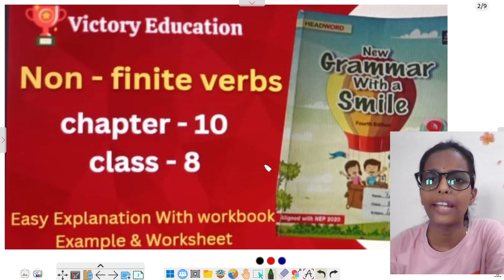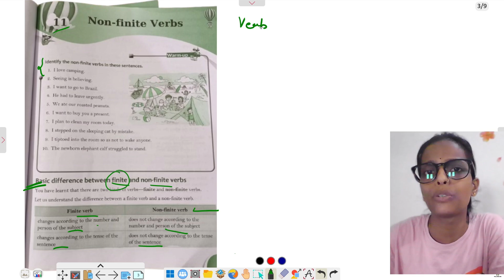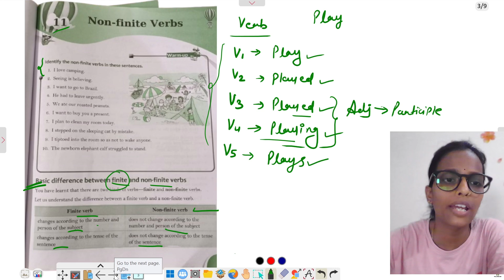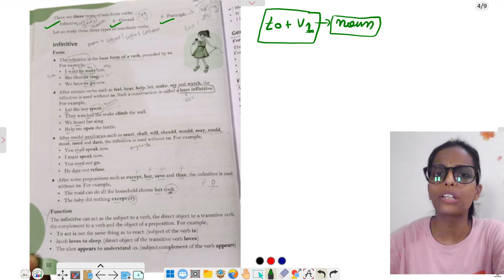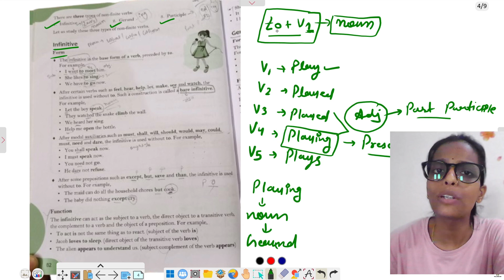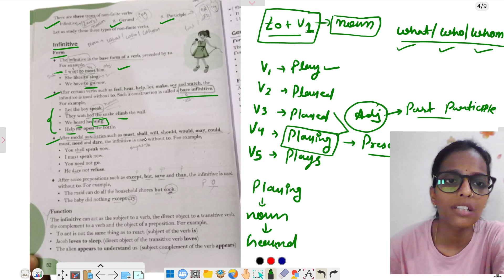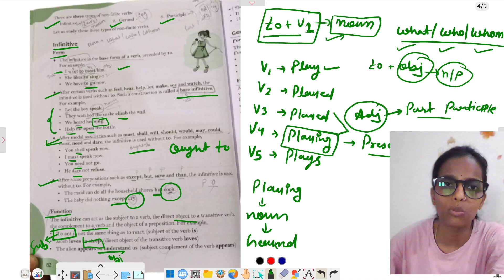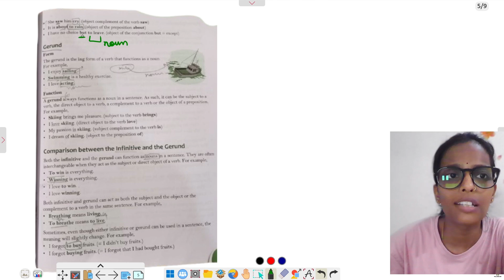Class 8 | Chapter 11 - Non - finite Verbs : " Finite and Non finite verbs " English Grammer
🌟 welcome to our channel! in today’s video, we dive deep into the fascinating world of finite and non-finite verbs. whether you’re a student, a teacher, or just someone looking to improve your english skills, this video is for you!🔍 what you’ll learn:finite verbs: discover what makes a verb finite and how it functions in a sentence.